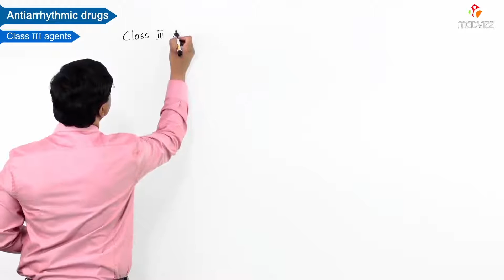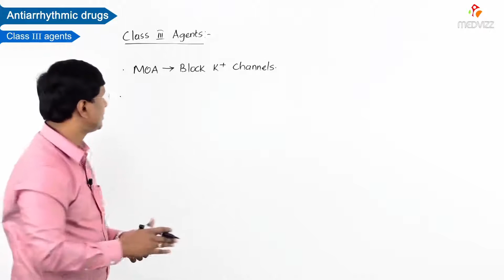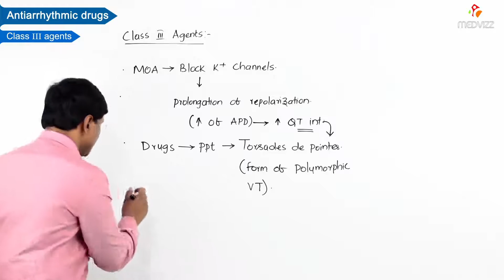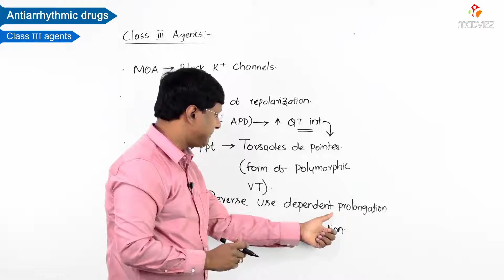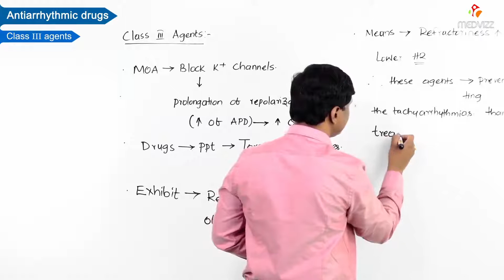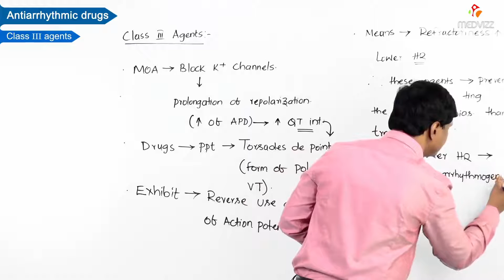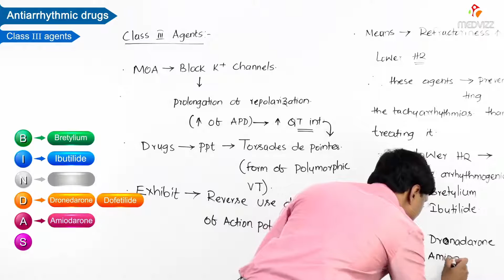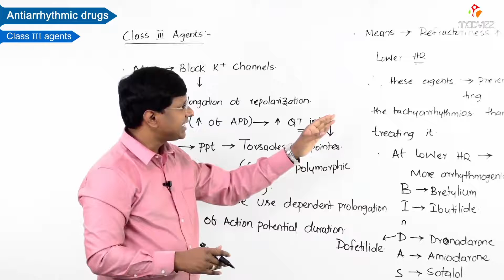Antiarrhythmic Drugs: Class 3 Agents - Introduction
Antiarrhythmic drugs are used to prevent recurrent arrhythmias and restore sinus rhythm in patients with cardiac arrhythmias. These drugs are classified based on their electrophysiological effect on the myocardium. Antiarrhythmic drugs do not improve the survival of patients with non-life-threatening arrhythmias and may increase mortality, particularly in patients with structural heart disease. They are associated with severe adverse effects, primarily due to their proarrhythmic effects on the myocardium. Patients who have received an intravenous antiarrhythmic should be monitored closely with serial ECGs. Several classes of antiarrhythmics, including beta-blockers, calcium channel blockers, amiodarone, cardiac glycosides, and lidocaine, also have other medical uses, which are discussed in these videos in detail
We have 13 videos in this section and these are arranged in numerical order to watch, Hope you like these videos, Thank you and keep watching